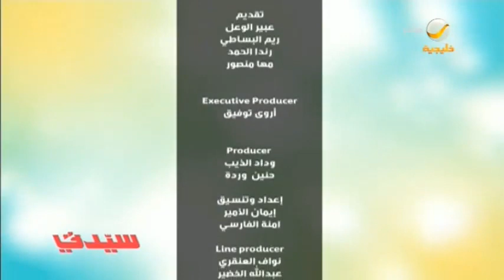الشعور المستمر بالتعب والإرهاق.. الأسباب وكيفية التخلص منه